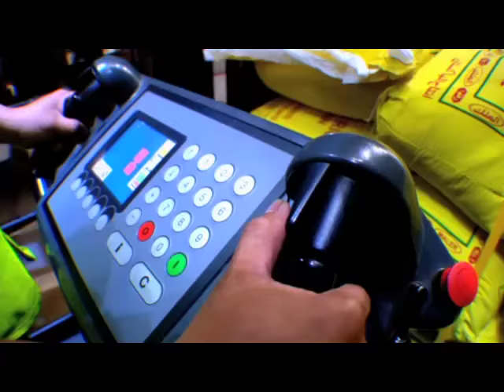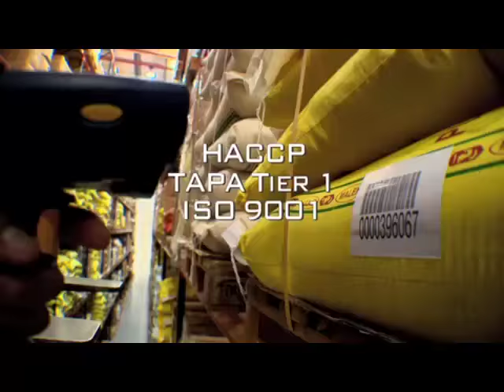Mohebi Logistics Corporate Video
Mohebi Logistics was established in 2007 on the foundations of the long-standing Zainal Mohebi Group retail experience. Within that short time, we've invested greatly in resources and infrastructure.